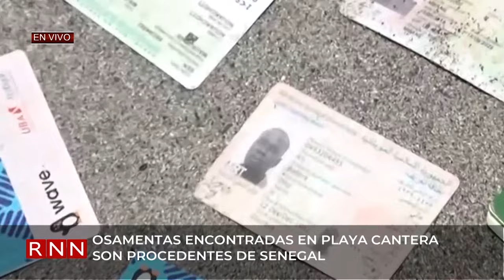Esperan protocolo para identificar osamentas halladas embarcación en alta mar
En la Playa Cantera, de Gaspar Hernández, la Armada Dominicana confirmó el hallazgo de 14 osamentas a bordo de una embarcación que se presume llegó a costas dominicanas desde Senegal y quedó a la deriva próximo a las islas Canarias. Luego de ser encontrada se descubrió, además, una mochila con 12 paquetes de presunta droga. Hasta el momento se está a la espera de cumplir el protocolo forense de identificación de las osamentas.